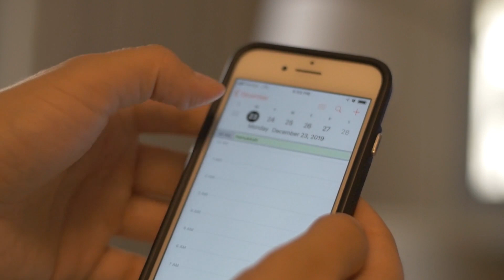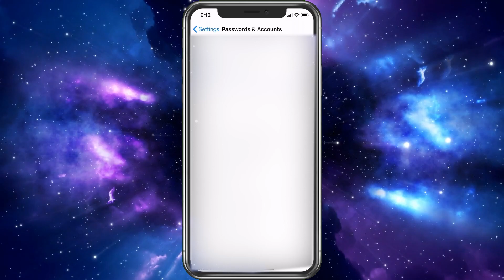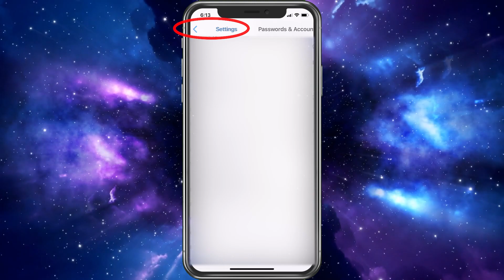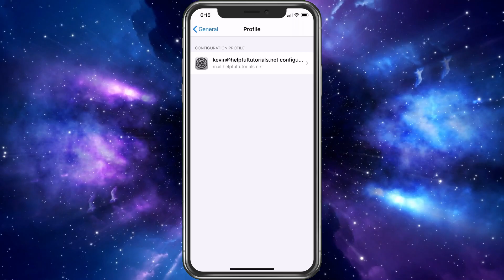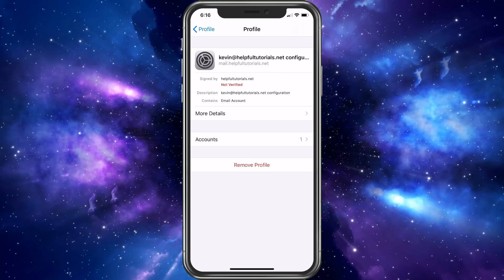How To Delete Subscribed Event On Calendar iPhone & REMOVE VIRUS!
This video will show you how to delete calendar events on your iPad and iPhone so it will stop annoying you!